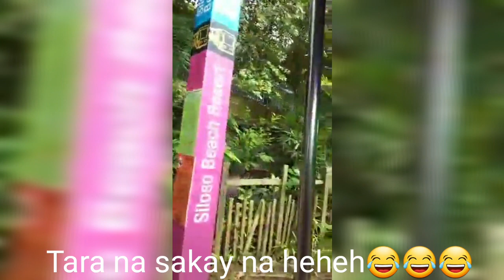TRAIN RIDE PALAWAN BEACH RESORT SENTOSA ISLAND SINGAPORE /Vedio memories b4 pandemic/